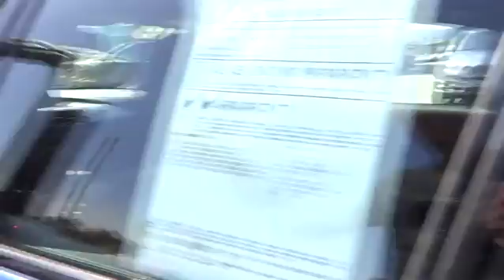2013 BMW 3 SERIES Monterey, Santa Cruz, Salinas, Gilroy, San Jose, CA DF358818BCL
2013 BMW 3 SERIES

PRICED TO MOVE $2,100 below Kelley Blue Book!, EPA 34 MPG Hwy/22 MPG City! BMW Certified, CARFAX 1-Owner, GREAT MILES 19,735! Moonroof, Leather Interior, Turbo Charged, Bluetooth, Rear Air, CD Player, Dual Zone A/C, PREMIUM PKG AND MORE!br /br /KEY FEATURES INCLUDEbr /Rear Air, Turbocharged, iPod/MP3 Input, Bluetooth, CD Player, Dual Zone A/C. MP3 Player, Remote Trunk Release, Child Safety Locks, Steering Wheel Controls, Heated Mirrors. br /br /OPTION PACKAGESbr /M SPORT 18 x 8.0 front & 18 x 8.5 rear star-spoke light alloy wheels (style 400M) w/P225/45R18 front & P255/40R18 rear run-flat performance tires, sport seats, estoril blue matte highlight trim finishers, aluminum hexagon interior trim, M steering wheel, M footrest, aerodynamic kit, shadowline exterior trim, anthracite headliner, chrome rings around A/C & radio controls, sport instrument cluster, signature key, M sport suspension, PREMIUM PKG comfort access keyless entry, 2-way power glass moonroof, lumbar support, satellite radio, Dakota leather seat trim, LIGHTING PKG xenon headlights, adaptive light control, PARK DISTANCE CONTROL, REARVIEW CAMERA, 8-SPEED STEPTRONIC AUTOMATIC TRANSMISSION with adaptive transmission control (ATC) (STD). br /br /VISIT US TODAYbr /Why do people come from as far away as Seaside, Monterey, Salinas, Santa Cruz, Hollister and Carmel, California to buy their new BMW at BMW of Monterey? It's because they like to do business with us. We want you to have the BMW that you want. So shop around, and then come see us! At BMW of Monterey, your new and preowned BMW service needs are met with our staff of BMW trained auto technicians and BMW repair staff. We're a Lithia Motors BMW dealership and you can count on us. br /br /Pricing analysis performed on 4/3/2016. Horsepower calculations based on trim engine configuration. Fuel economy calculations based on original manufacturer data for trim engine configuration. Please confirm the accuracy of the included equipment by calling us prior to purchase. br / Some of our used vehicles may be subject to unrepaired safety recalls. Check for a vehicle's unrepaired recalls by VIN